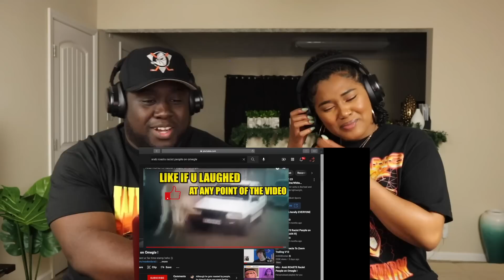Masked Arab Jokes On People On Omegle Pt. 3 | Kidd and Cee Reacts